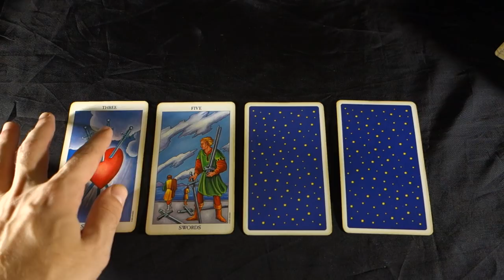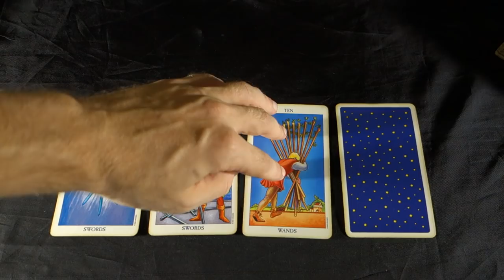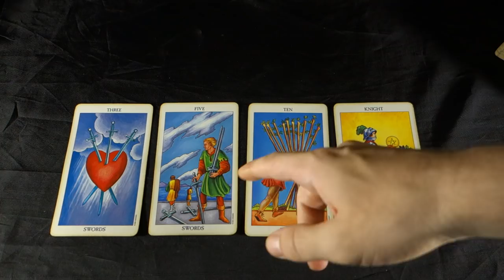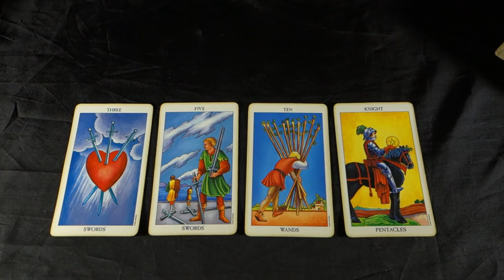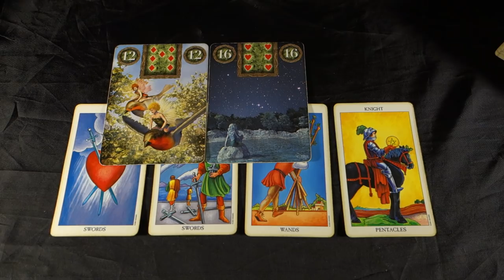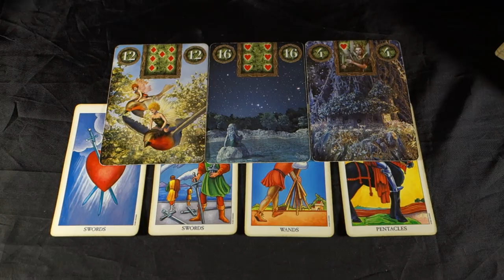AQUARIUS! U R ABOUT TO GET THE SHOCK OF A LIFETIME!Weekly Tarot September 17-23 2018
AQUARIUS!  U R ABOUT TO GET THE SHOCK OF A LIFETIME!! Weekly Tarot September 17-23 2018 Buy 30 mins get 10 BONUS mins FREE